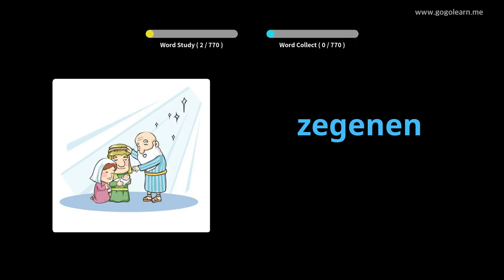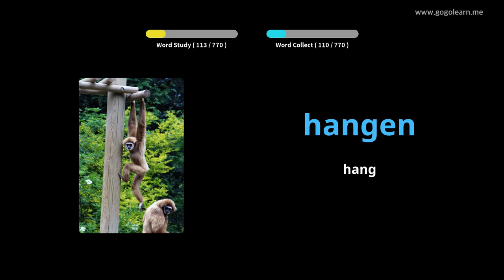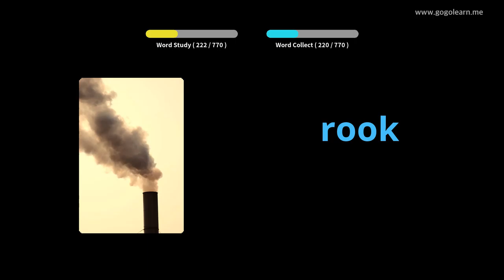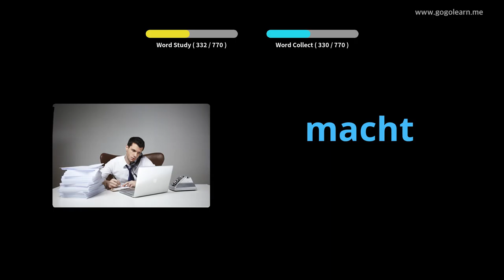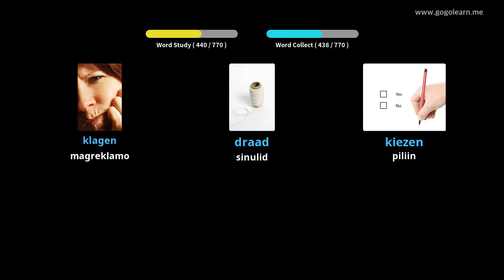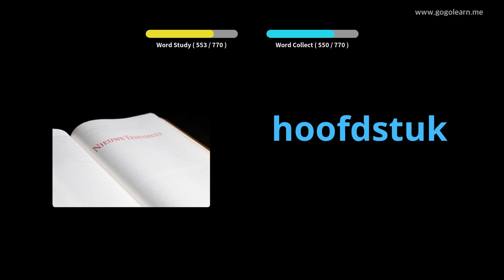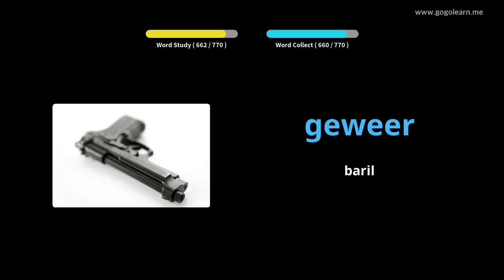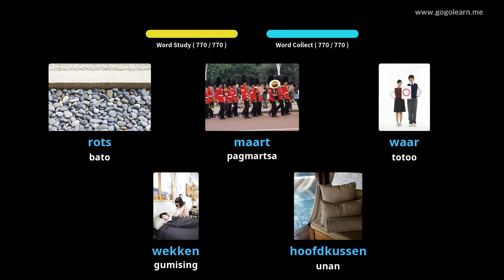Dutch bokabularyo ng Middle School | Golearn